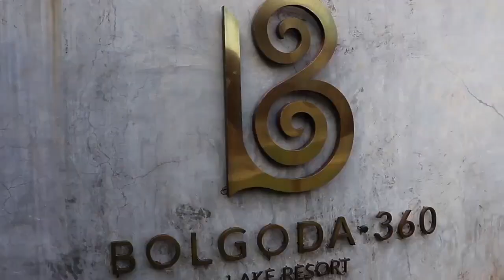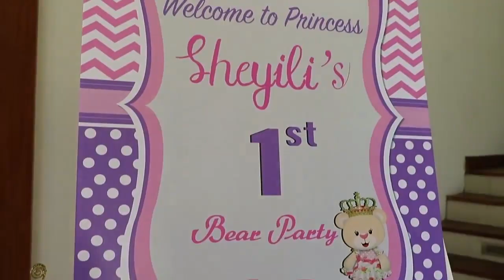Teddy bear Princess Birthday Party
We were thrilled to organize this adorable party for Ms.Sanoja and her husband who wanted their daughter to give a look of princess on his first birthday